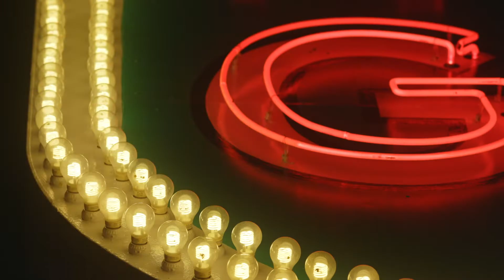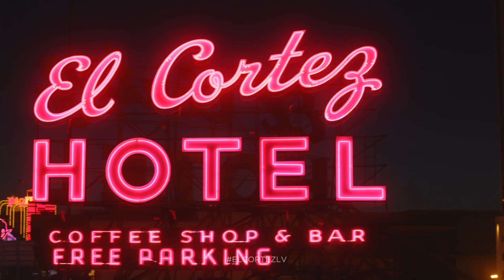El Cortez Presents: JACKIE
Jackie Gaughan almost always wore ties — his impressive collection included one with a leprechaun on it for St. Patrick’s Day — and his son said he ran out of gas so often that he kept an extra gallon in the trunk of his 1960s-era Ford Thunderbird convertible. Every time he went to a Chinese restaurant, he ordered the same thing: strawberry chicken. He often bagged the leftovers and took them to a gentleman who worked the sports book at El Cortez. Here's to you, Jackie ♥